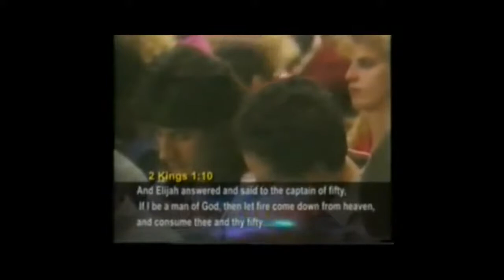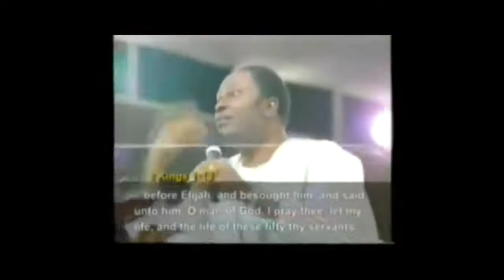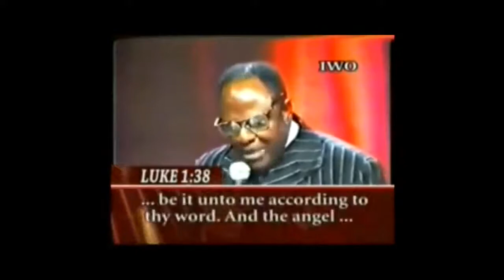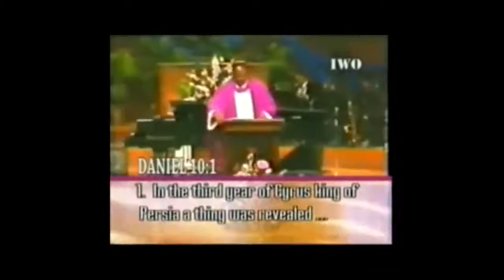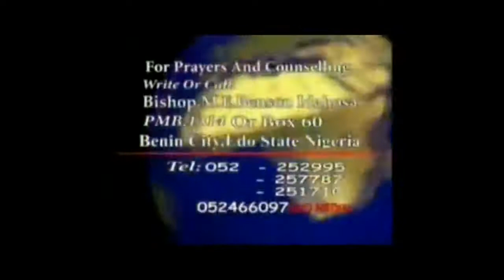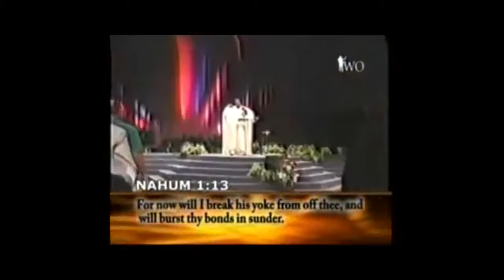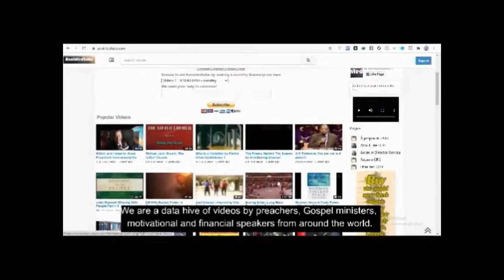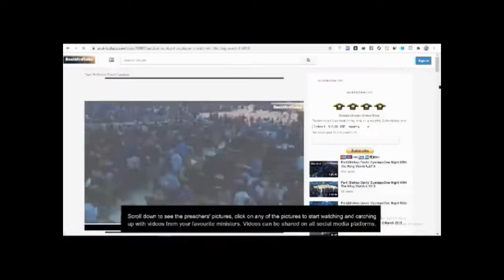Different Powerful Messages of ArchBishop Benson Idahosa 1